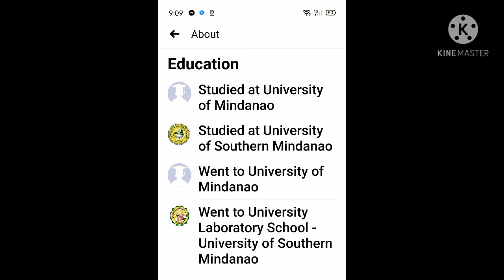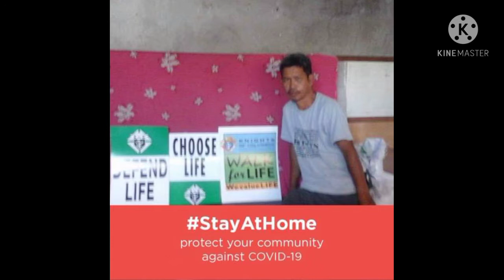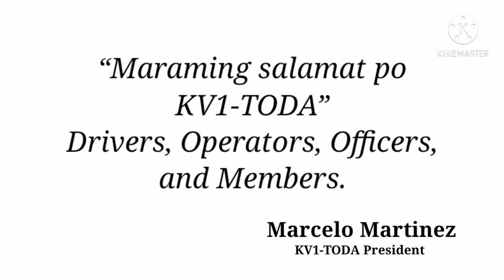”Marcelo Martinez” KV1-TODA President 2021 with Song ”Narito ako, Kaibigan mo” by Noel Cabangon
Music and Photos Credited to the Owner.
Music    Narito Ako, Kaibigan Mo
Artist     Noel Cabangon
Album   Pasakalye
This video was made to honor the person largely contributed to the said Association.